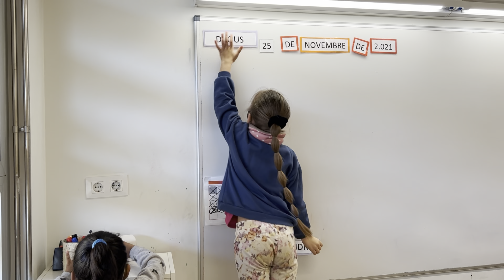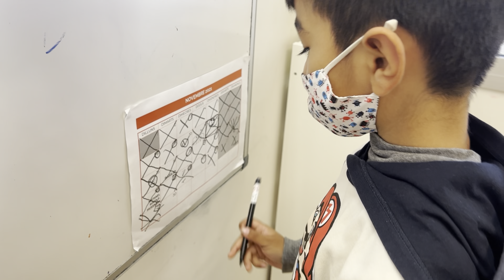Un dia a 1r de primària (21-22)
En aquest vídeo trobareu un resum del dia a dia de l'alumnat de 1r de primària de l'Ietn!
Esprem que us agradi!!